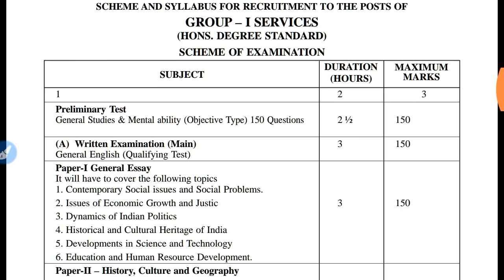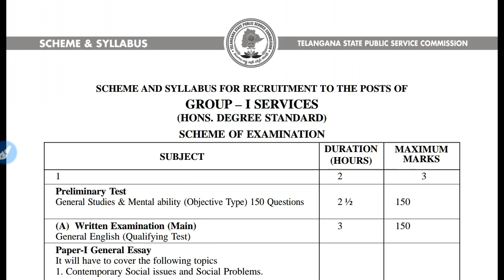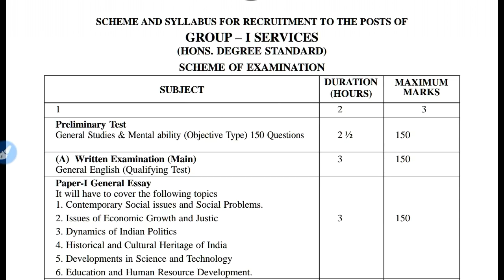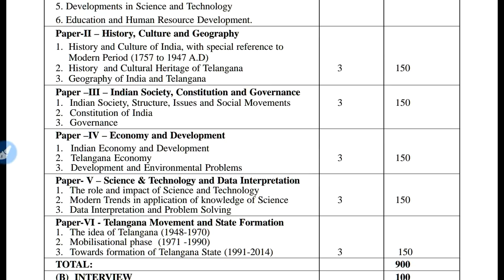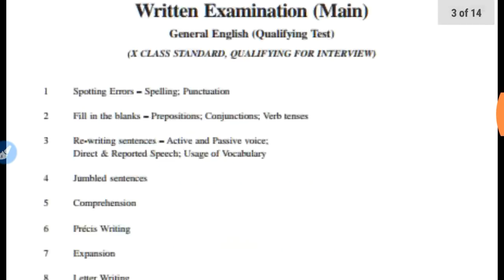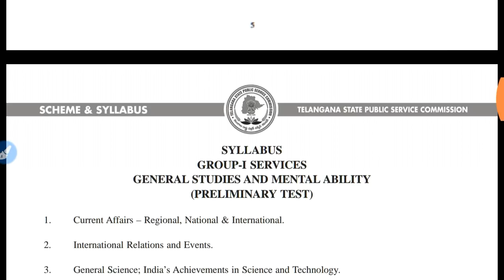TSPSC GROUP 1 SYLLABUS IN TELUGU I TSPSC GROUP 1 NOTIFICATION LATEST NEWS TODAY I TSPSC RECRUITMENTI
Telangana government has released a new syllabus for group 1 aspirants

So download syllabus, and prepare group 1

Group 1 notification will be released soon